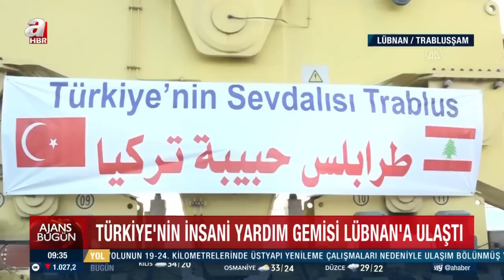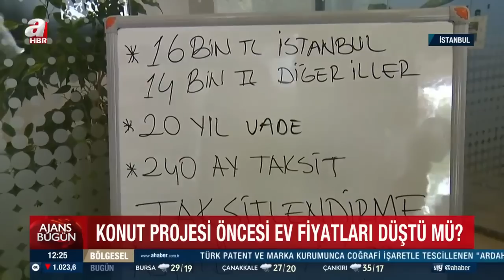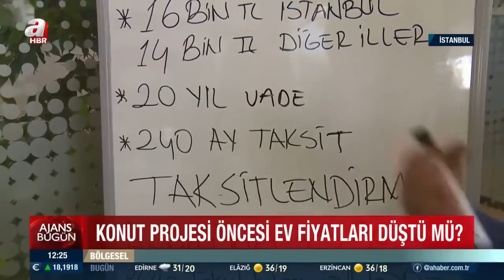Haktan Uysal ile Ajans Bugün / A Haber / 26.08.2022